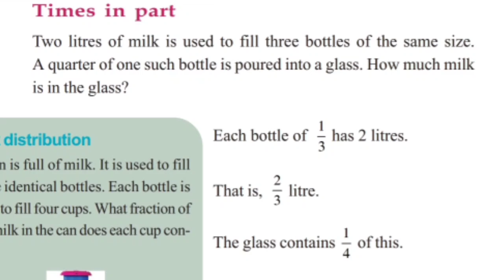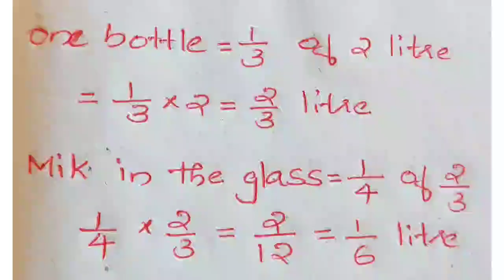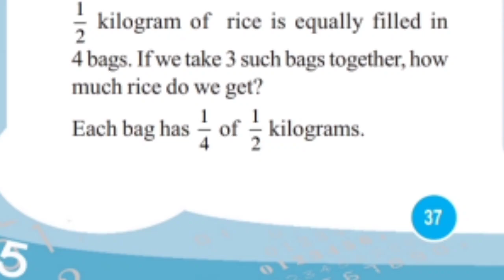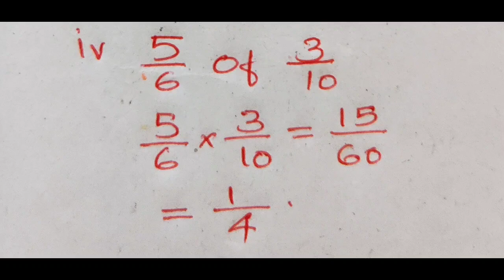Scert class 6/Mathematics chapter 3/Fractions part 4/English medium